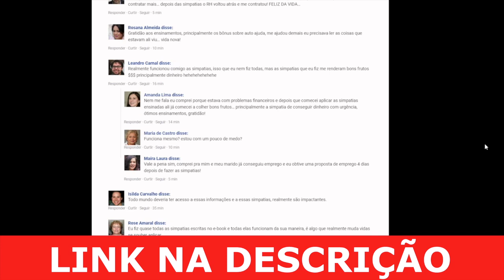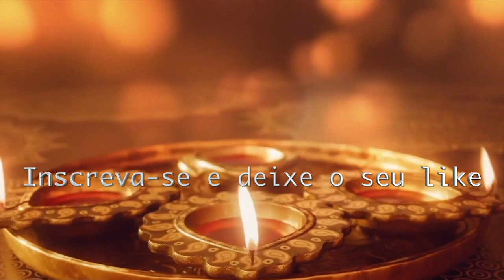LENE SENSITIVA NOVAS PREVISÕES, JOELMA, CHIMBINHA, WHINDERSSON NUNES, LUISA SONSA, ARTHUR AGUIAR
Lene Sensitiva ganhou fama por acertar a morte de famosos
Anteriormente, a sensitiva acertou a previsão de que alguns famosos iriam falecer. Em 2015, ela previu a morte do cantor Cristiano Araújo, e do jornalista Ricardo Boechat, falecido em trágico acidente em 2019. A morte de Gugu Liberato foi outra previsão realizada por Lene, fato ocorrido em novembro de 2019.

Lene Sensitiva (agende sua consulta)🙏